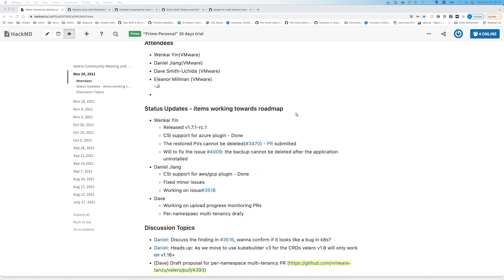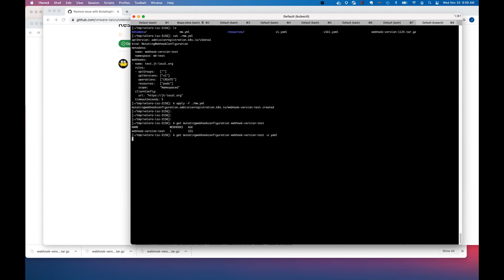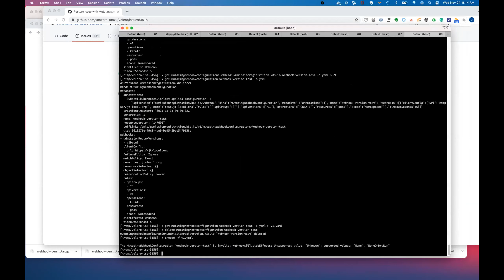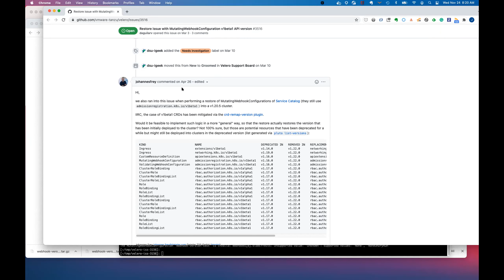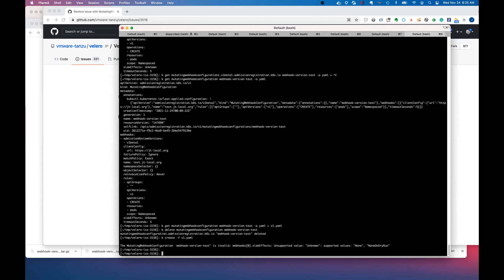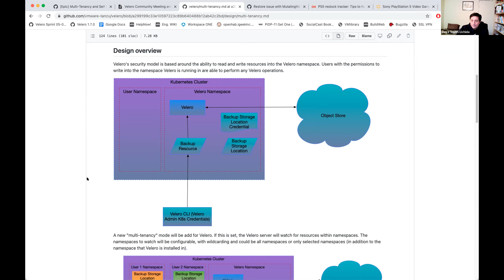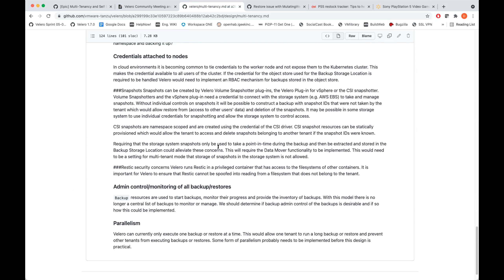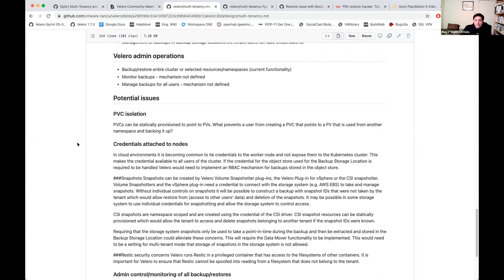Velero Community Meeting - Nov 24, 2021